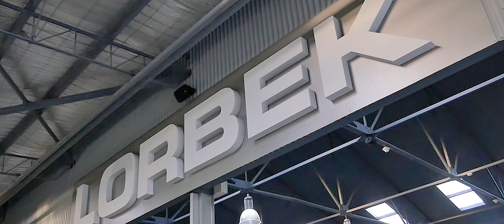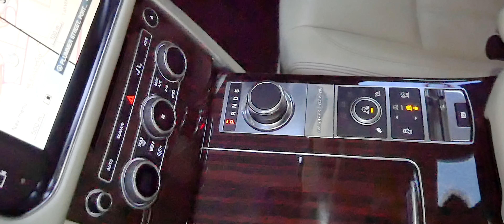2013 LAND ROVER RANGE ROVER AUTOBIOGRAPHY SDV8 LG